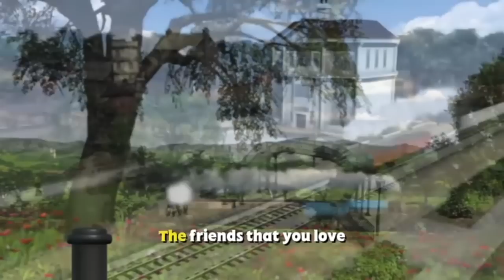The ISLAND SONG 1991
from another life .wrote and arranged this way back in 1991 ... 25 years ago... and had already been working on the Series' 9 years!!
second song written for the Series and intended (by us) for "curtain up" for the "musical" after overture & beginners.
shame it never materialised. more difficult than you think writing songs and music for children... they'll nail you.
now they're all parents themselves ... amazing the letters and comments we get ... "reflections of their lives" ...who'd have thought eh.
the film is predominately modern Japanese CGI with a mid mix of original series footage